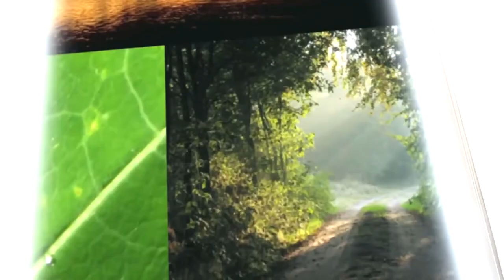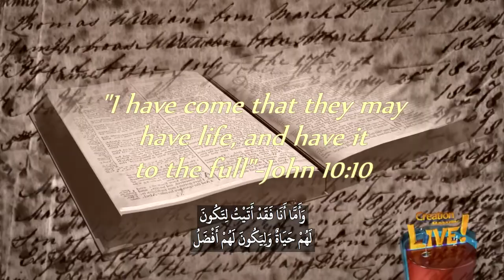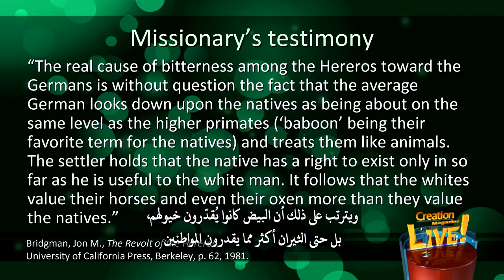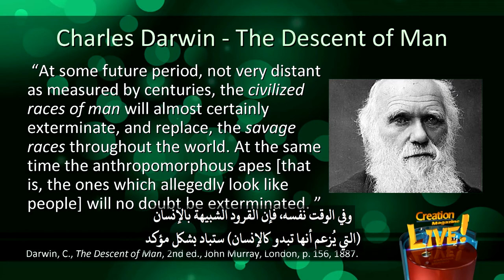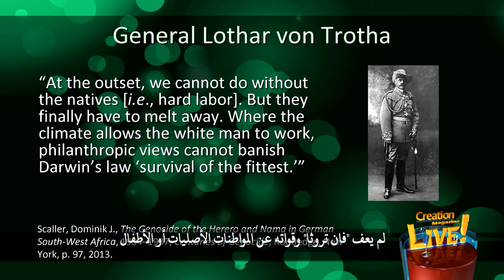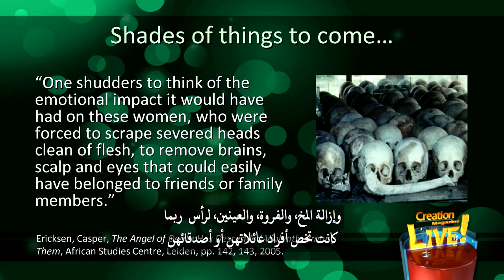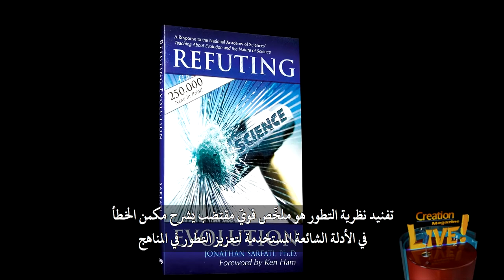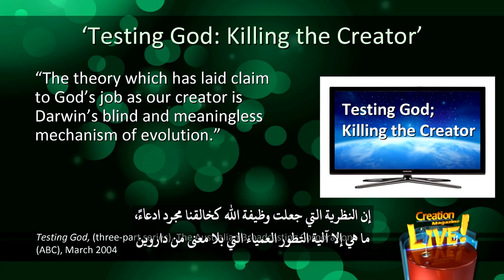مجلة الخلق (٦) المحرقة التي سبقت الهولوكوست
لقد كُتب الكثير عن العلاقة بين نظرية التطور والداروينية الاجتماعيّة والمحرقة لكن كان هناك محرقة قبل المحرقة.
كثير من الناس يميلون إلى الاعتقاد بأن ألمانيا النازية هي هذا الشذوذ الفظيع المفاجئ، الذي ظهر على رادار العالم الاجتماعي من 1939 إلى 1945 ثم اختفى بعد ذلك، ولكن معظمهم لا يدركون التاريخ وراء الحركة التي أدت إلى ذلك.
قال شاب في منتدى حول الاكتئاب: «أعتقد أن بعض الناس ليس لديهم القدرة على التكيّف، وقد يكون رأيي هذا متطرفاً نوعاً ما لكن ربما هذه هي نظرية داروين نظرية البقاء للأصلح الداروينية ربما ليس مقدراً لبعضنا البقاء على قيد الحياة وقد يكون مقدراً لبعضنا أن نقوم بقتل أنفسنا». الآن لماذا يعتقد هذا الشاب أن الحياة البشرية لها قيمة ضئيلة؟
كيف يمكن لأمة متحضرة كألمانيا أن تصبح همجية بشكل لا يصدق؟
لا يدرك الكثيرون أنه قبل المحرقة النازية التي نعرفها كان في الواقع هناك محرقة في إفريقيا. في نهاية القرن التاسع عشر، قام العديد من الألمان من الذين تلقنوا التعليم الاجتماعي الدارويني باستعمار جنوب غرب أفريقيا، ونظروا إلى شعب الهيريرو بشكل عام على أنهم بدائيين، وكانوا يشيرون إليهم على أنهم قردة، دون البشر.  كان الألماني العادي، الذي جاء مستوطنًا، ينظر باحتقار إلى المواطنين الأصليين كونهم في نفس مستوى الثدييات الرئيسيات، كالسعادين، وهو المصطلح المُفضل لوصف السكان الأصليين، فيعاملوهم كالحيوانات.
الأمر بسيط! إنه داروين، فقد نُشر كتابه  عام 1859 ولاقى شعبية كبيرة في ألمانيا، وبشكل خاص عند الملحدين مثل إيرنست هاجل الذي دُعيَ كلب داروين الدوبيرمان، وهاكسلي الذي عرف بأنه كلب داروين البولدوغ، فقد روّج بقوة للأفكار المناهضة للمسيحية كفكر علمي.
إن ما يقوله هو أنه رغم التنوعات، في نوع الكلاب، إلا أنها تظل جميعها كلاب. لكن التنوعات في البشر تعني أن «بعضهم» فقط من البشر.  لكن الذي كان يعنيه داروين والذي كان يُفكر به، هو أن الأعراق البشرية من غير البيض (والتي هي قرود شبيهة بالإنسان) ، و التي يُزعم أنها تبدو كالإنسان، ستباد بشكل مؤكد. ولهذا فإن الفكرة كلها هي أن بعض الناس أكثر بشرية، وبعض الناس أقل بشرية.
أما اليوم فإن نظرية التطور تقول إننا مُجرد نتاج الانتقاء الطبيعي، وأننا أحفاد البكتيريا البدائية، ولسنا أبناء الله. إن النظرية التي جعلت وظيفة الله كخالقنا مجرد ادعاءً، ما هي إلا آلية التطور العمياء التي بلا معنى من داروين.